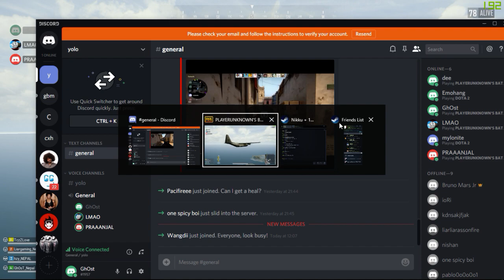PLAYERUNKNOWN'S BATTLEGROUNDS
GPU: GeForce GTX 1060 3GB
CPU: Intel(R) Core(TM) i5-7500 CPU @ 3.40GHz
Memory: 8 GB RAM (7.96 GB RAM usable)
Current resolution: 1360 x 768, 60Hz
Operating system: Microsoft Windows 10 Pro